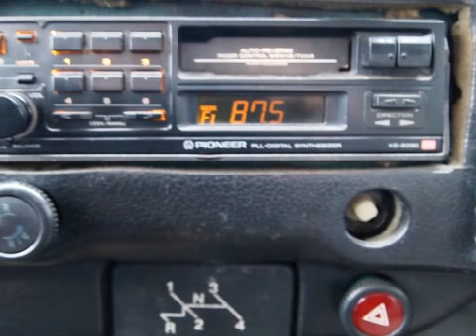Volkswagen Kever 1.2 KEVER Nw APK Inruil mogelijk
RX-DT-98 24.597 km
  Prijs:     € 2.248
  Merk:     Volkswagen
  Model:     Kever
  Type:     1.2 KEVER Nw APK Inruil mogelijk
  Carrosserievorm:     Sedan (2 drs)
  Bouwjaar:     1984
  Transmissie:     handgeschakeld
  Kleur:     Groen
  BTW/Marge:     marge
  Brandstof:     benzine
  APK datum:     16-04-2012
Audio installatieGlas getint

Een super leuke, harde belastingvrije Kever. De auto wordt geleverd met een nieuwe APK